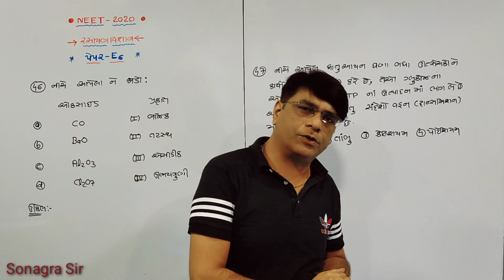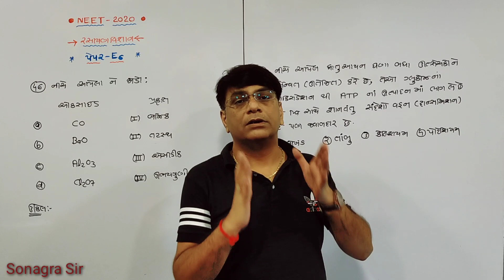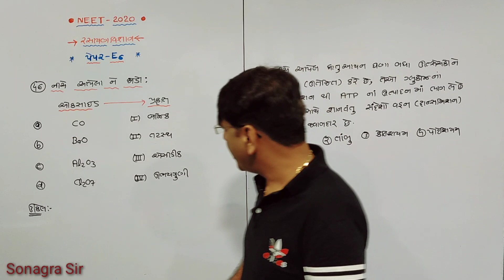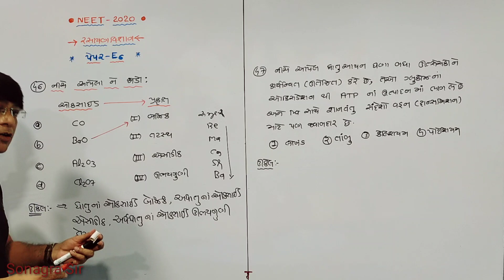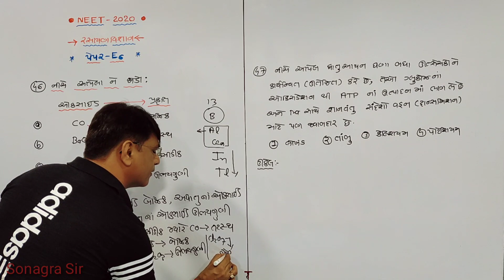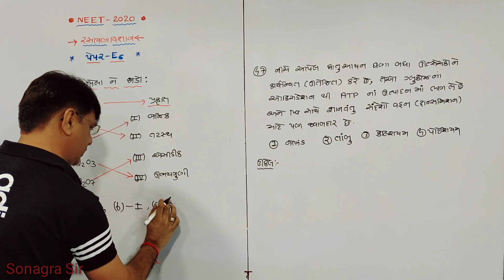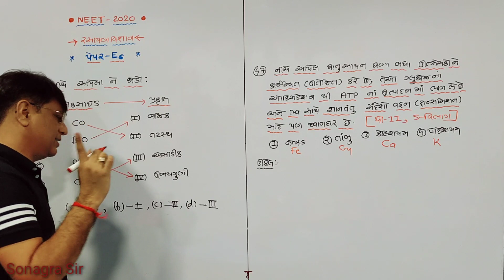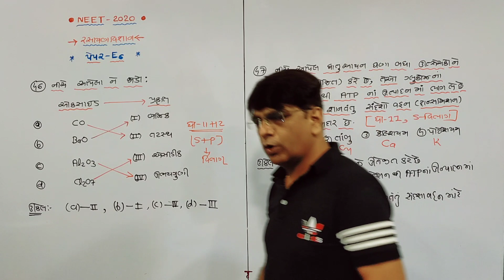NEET-2020 complete solution part 1